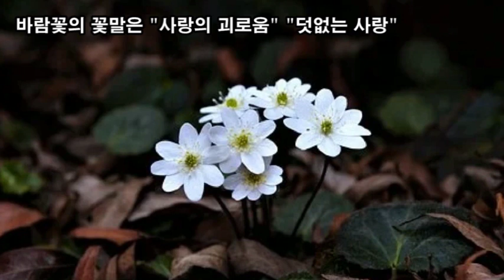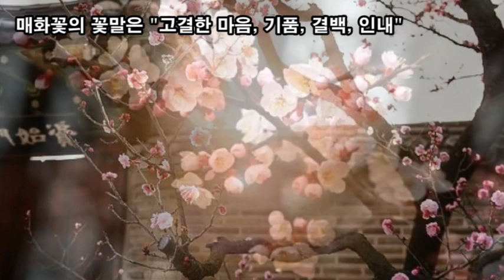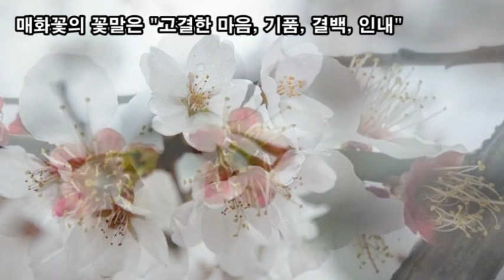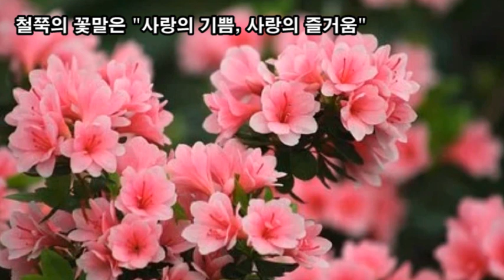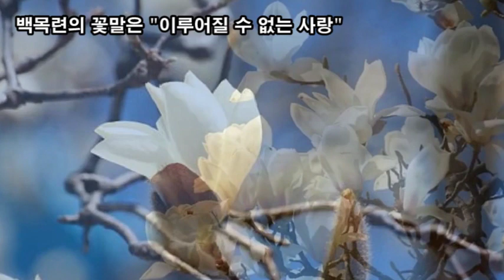랜선힐링여행, 봄이 오는 소리, 봄에 피는 아름다운 꽃과 꽃말 모음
봄이 오는 소리,
봄에 피는 아름다운 꽃과 꽃말 모음
복수초 복(福)과 장수(壽)를 의미, 꽃말은 "영원한 행복"
바람꽃은 꽃말은 "사랑의 괴로움" "덧없는 사랑"
각시붓꽃의 꽃말은 "좋은소식, 기별, 존경, 신비한 사람"
노루귀의 꽃말은 "인내, 신뢰, 믿음"
얼레지꽃의 꽃말은 "바람난 여인"
할미꽃의 꽃말은 "슬픈 추억, 충성, 사랑의 굴레"
산수유꽃의 꽃말은 "영원불멸의 사랑"
산수유씨 효능 "두통, 이명, 해열, 야뇨증"
매화꽃의 꽃말은 "고결한 마음, 기품, 결백, 인내"
개나리꽃의 꽃말은 "희망, 깊은 정, 조춘의 감격, 달성"
군자란의 꽃말 "고귀, 우아"
금낭화의 꽃말은 "당신을 따르겠습니다"
깽깽이풀꽃의 꽃말은 "안심하세요"
꽃잔디의 꽃말은 "희생과 온화"
나리꽃의 꽃말은 "진실, 순수, 순결, 무죄와 평범"
앵초의 꽃말은 " 행복의 열쇠, 가련"
엉겅퀴의 꽃말은 "엄격"
은방울꽃의 꽃말은 "순결, 다시찾은 행복"
보라색 제비꽃 꽃말은 " 겸손, 성실, 사랑"
진달래의 꽃말은 "사랑의 기쁨"
철쭉의 꽃말은 "사랑의 기쁨, 사랑의 즐거움"
후리지아의 꽃말은 "순결,순진한 마음,천진난만함"
현호색의 꽃말은 "보물주머니, 비밀"
백목련의 꽃말은 "이루어질 수 없는 사랑"
노란 민들레 꽃말 " 행복, 감사하는 마음"
흰 민들레 꽃말 "내 사랑 그대에게 드려요"
명자나무 꽃말은 "신뢰, 수줍음"